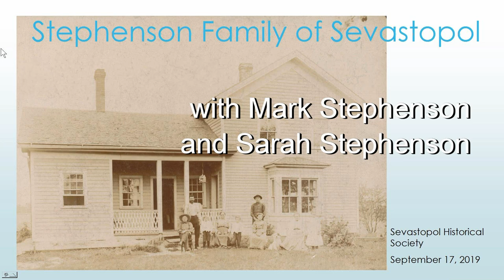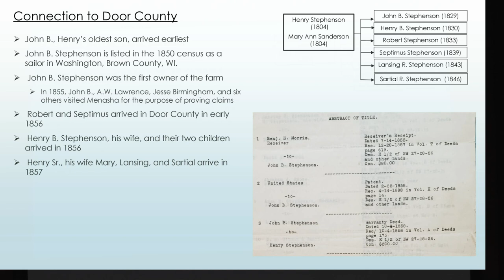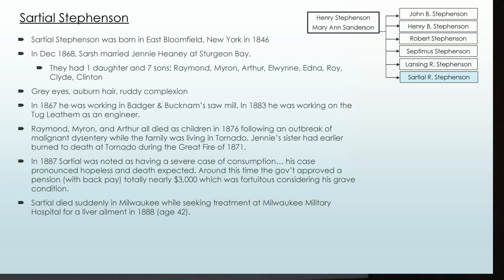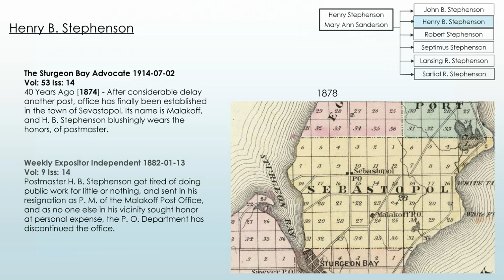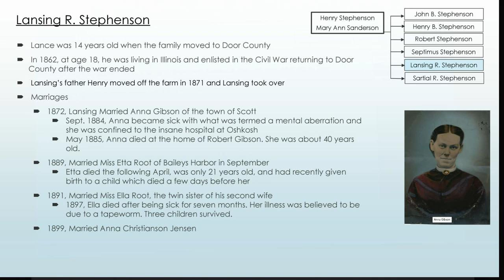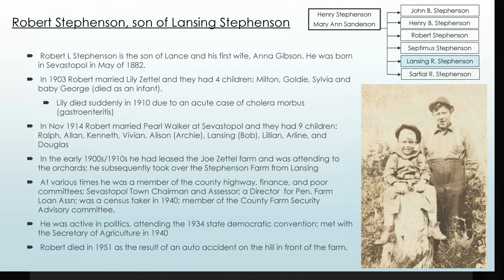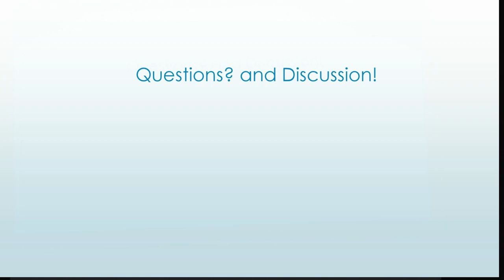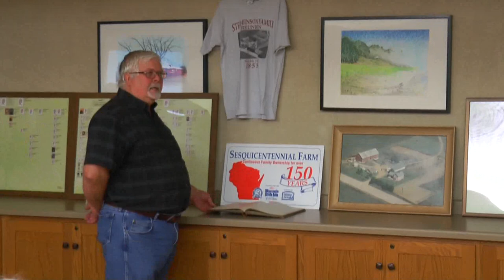09-17-19 SHS: Stephenson family, Door County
A presentation by the Sevastopol (Wisconsin) Historical Society about the Stephenson family, who first came to Door County over a hundred years ago.  Mark Stephenson narrates, and is joined by his niece, Sarah Stephenson, to show historic local and family pictures with some extras at the end of the video.